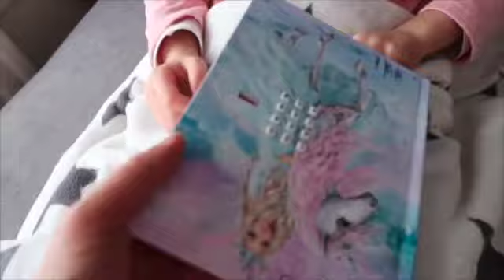KENDIMI SUCLU HISSEDIYORUM 😢 ARTIK YORUMLAR ACIK ACIKLAMASINI SONRA YAPCAM VLOG #340